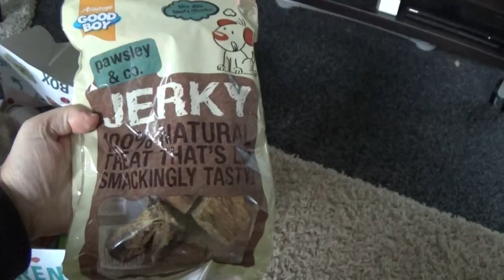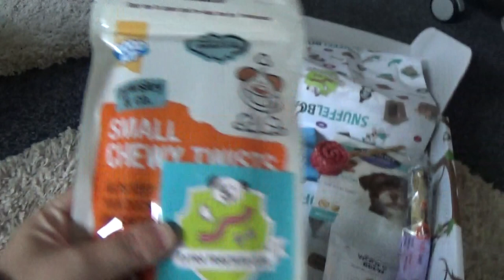Unboxing Dierendag Snuffelbox 2016 # My Buddy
De dierendag box ontvangen, En wat zaten er leuke dingen in!
Mooie momenten om vast te leggen en dan hebben wij dus ook gedaan.! :D  Sim wist niet waar ze mee moest beginnen.
En is dol op de speeltjes uit de box. !